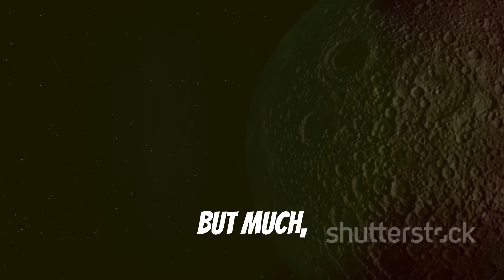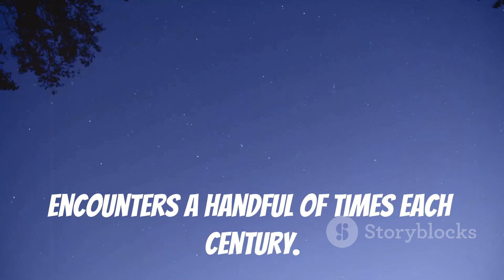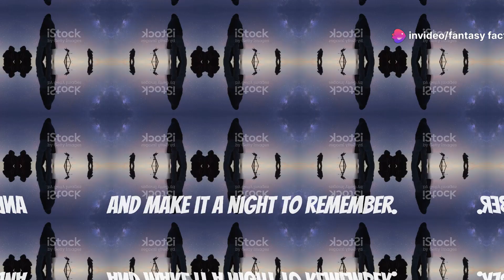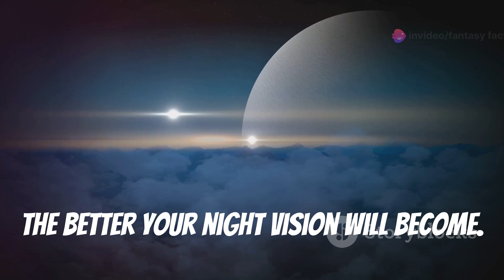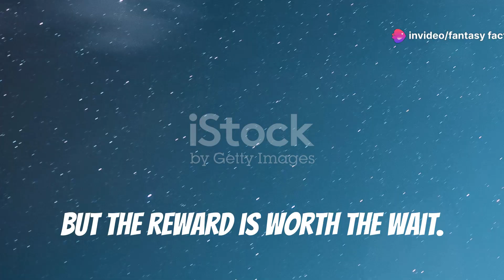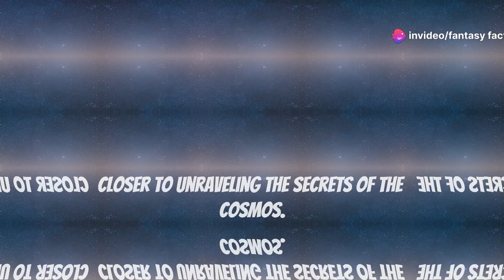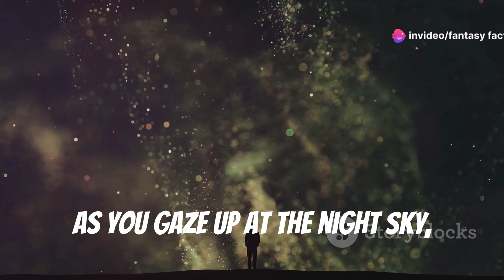Earth's 'Mini Moon' Visible Tomorrow! 🌕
🌕 Earth's 'Mini Moon' Visible Tomorrow! Don’t Miss This Rare Sky Event! 🌕

Get ready to witness a celestial surprise as Earth’s new 'mini moon' graces the night sky tomorrow! This rare astronomical event has stargazers buzzing with excitement. But what exactly is a 'mini moon'? Unlike our regular moon, these tiny celestial bodies are asteroids that temporarily orbit Earth before drifting away into space. The new mini moon, known as 2024 PT5, is set to light up the sky, giving us a glimpse of this extraordinary cosmic visitor.

In this video, we dive into everything you need to know about Earth's mini moon, including its origins, how it was discovered, and what makes it so special. Learn why these temporary moons are so rare and what scientists are doing to track them. We’ll also guide you on the best time and places to catch this unique sky show so you can experience it like a pro!

🌌 What You’ll Discover:

What is a Mini Moon? Understanding these tiny celestial companions
2024 PT5: The Story Behind Earth’s New Visitor
Viewing Tips: Best times and locations to see the mini moon
How Mini Moons Impact Earth: Are they dangerous?
Science Behind the Sighting: What makes this appearance special
Don't miss this once-in-a-lifetime opportunity to witness Earth's mini moon!

🔭 Join us on this cosmic adventure and witness the mini moon’s magical journey around Earth!